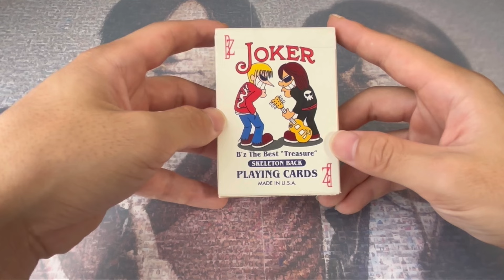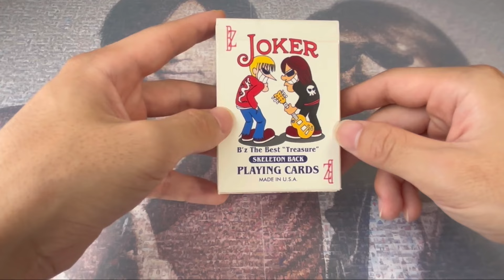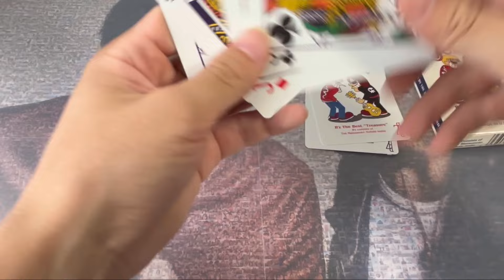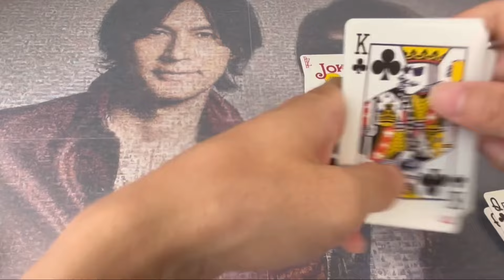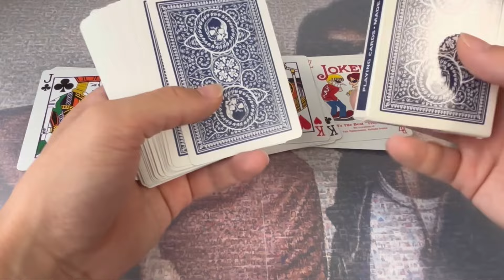【ファンの皆さんこれ知ってますか？】これを使えば楽しさ100倍‼︎非売品のB’z仕様のトランプ